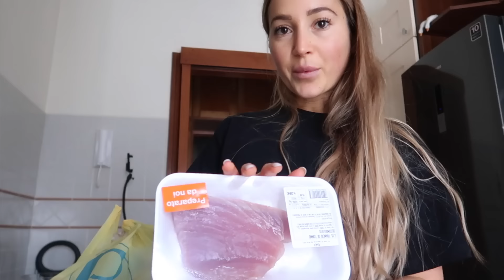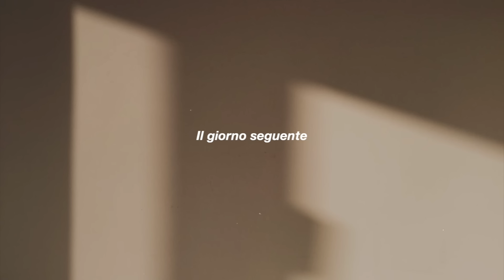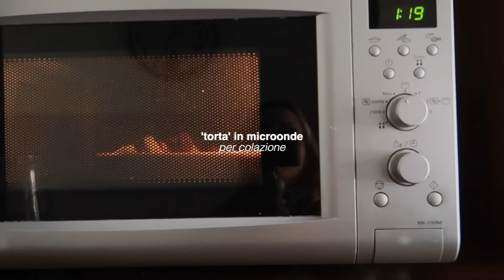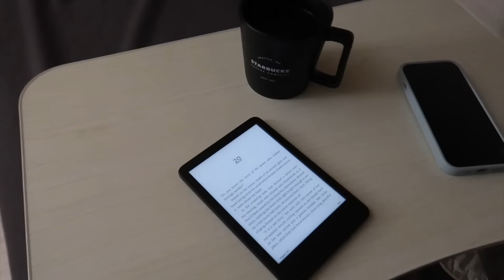cosa mangio e come mi alleno in BULK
Se siete di Roma e siete interessate a provare ICOONE (per migliorare la pelle e diminuire la cellulite)